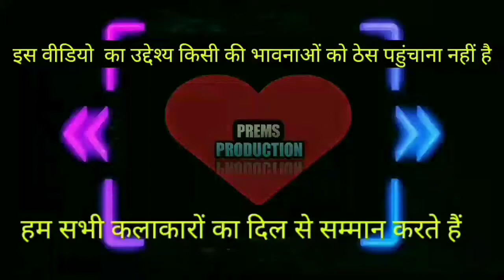🤑🤩😂चाइना के खिलाफ रोस्टिंग सॉन्ग😂🤩🤑|China roast |corona virus song |dum maro dum |short